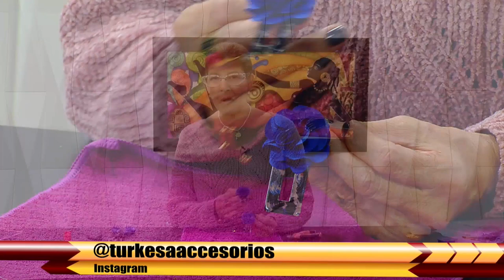Como Hacer Aretes con Acrilico y Flores - HomeArtTv por Juan Gonzalo Angel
En indumentaria, el pendiente, zarcillo, arete, arito o aro, es un objeto que sirve para adornar el cuerpo y se suele situar en las orejas. Existen varios tipos de pendientes, de diferentes materiales y formas. En la parte exterior del pendiente se encuentra el elemento decorativo, y se conecta con la parte interior de la oreja mediante un pequeño aro, que es sujetado por una rosca (mariposa), normalmente. El uso de los pendientes es solamente ornamental y se utiliza no sólo en las orejas, sino por todo el cuerpo.

Existe un documento gráfico, concretamente el cuadro de la batalla de Zúrich de 1799, situado en el palacio de Versalles, en el que se muestra la figura de un guerrero francés herido con un pendiente en el lóbulo de la oreja derecha.